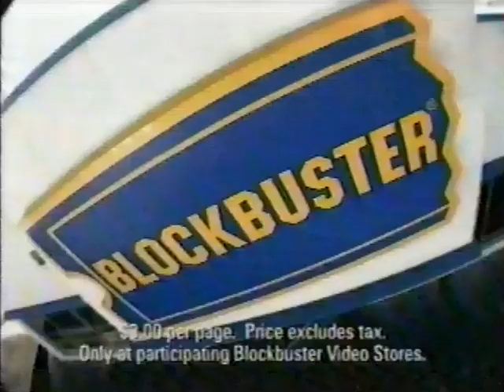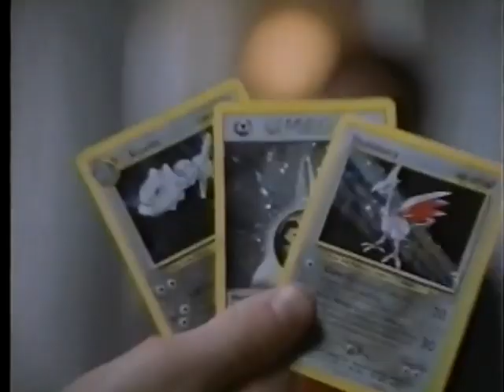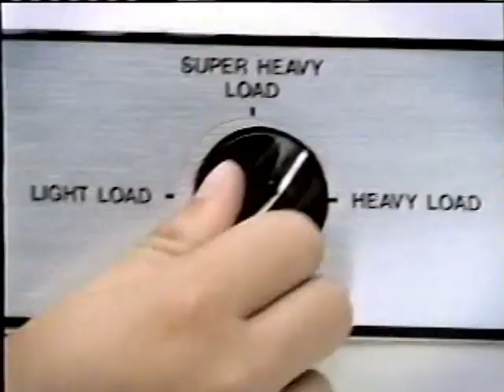X-Play loves Pokemon games...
As a precursor to G4's day of Pokemonsanity tomorrow, here's a montage of some classic (see: old) Pokemon reviews and segments brought to you by X-Play circa 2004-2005... and a few commercials from a time long ago.

You can check out the Pokemon festivities, and much more, on G4's official channels:

ALSO...